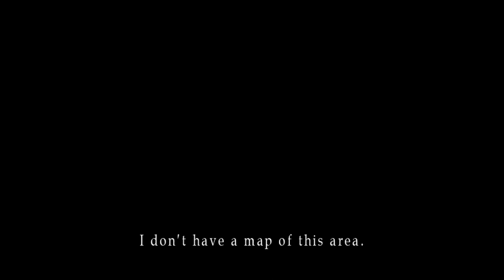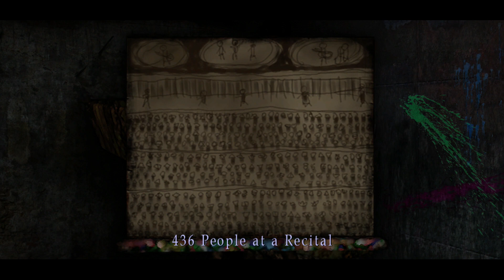Silent Hill: HD Collection part 13: A prison of lying figures ( SH2/NV )